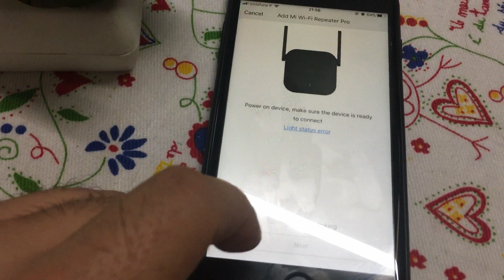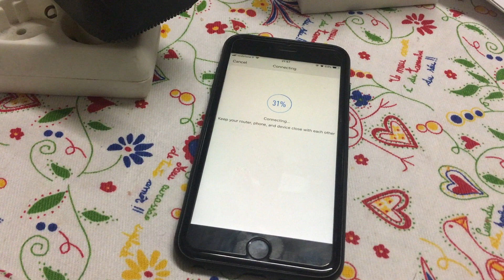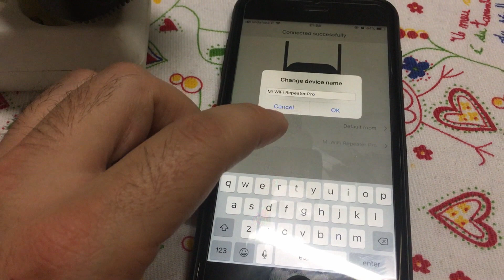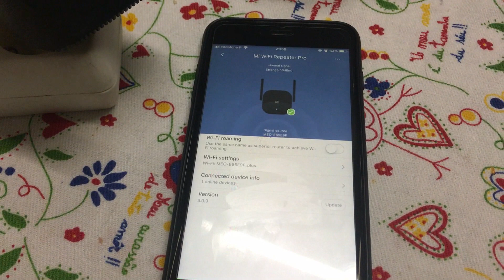Xiaomi PRO 300M 2.4Ghz - installation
Main Features:
● Two powerful high-gain external antennas give wider coverage and better performance
● Wireless function, make your wireless coverage larger
● Compatible with other brands router
● Support up to 64 devices to fulfill the needs of the whole family
● Manage your network settings easily with the Xiaomi Mi WiFi APP
● This amplifier will upgrade automatically without any setting
● Plug and play, easy to use